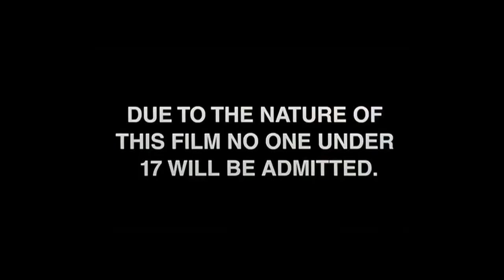The Stranger - Short Film Review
Oli's review of the short film: The Stranger (2020)

WANT TO SHOW YOUR SUPPORT?
Here, for as little as $1/month you can help make it possible for ETF to bring you more content each week.

With Tipeee, you can chose to donate 1 time, or monthly, making it easier to show your support for ETF at your convenience.

All donations recieved go towards supporting the channel and helping us in creating new and exciting content for future enjoyment.

Teespring.com/stores/embrace-the-film

Featured clips
The Stranger (2020)

Intro Featuring clips from:

Abandoned (2019)
Alternative Math (2017)
Ballistic (2018)
Bunny New Girl (2017)
Bar Brawl (2016)
Daemonrunner (2017)
Don't Move (2017)
Escape (2019)
Father (2018)
Foot Chase (2016)
Alone Time (2014)
The Smiling Man (2018)
I'm Not The Hero (2018)
Picture Day (2015)
The Cop Cam (2016)
The Gunfighter (2016)
The Jester (2016)
The Old Man in the Rocking Chair (2019)
Treaters (2017)

Student Body by Triune Scores

Anxious by Sextile